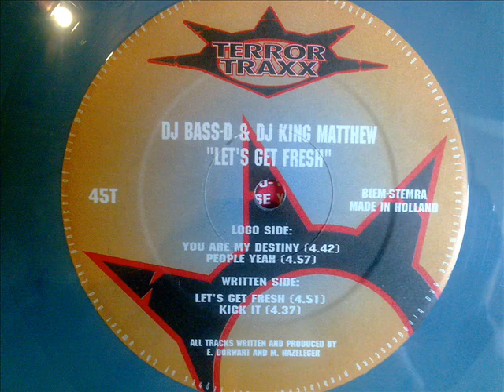Dj Bass-D. & Dj King Matthew - People Yeah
Terror Traxx
1995